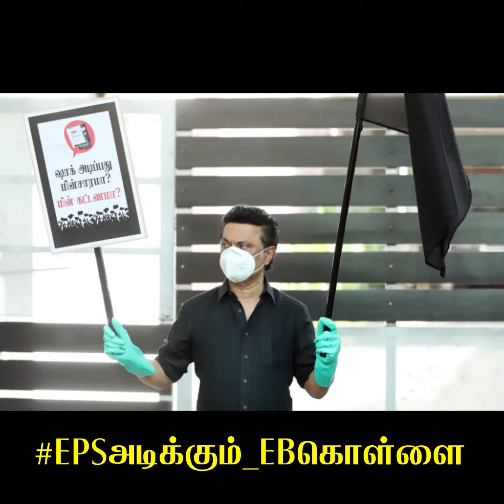மின் கட்டணக் கொள்ளையடிக்கும் அதிமுக அரசு | Electricity Bill Robbery in TamilNadu